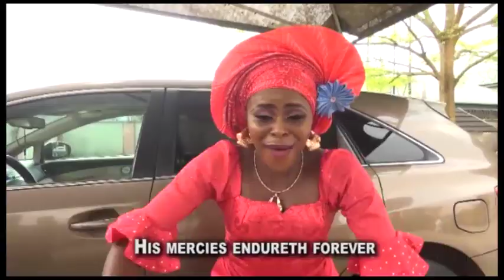Igbunu Ro Oghene (Urhobo Song) | Evang. Saturday Ekuteme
Song title: Igbunu Ro Oghene
Album: The Incomparable God

NOTE:
Hymns & Songs Archive is a YouTube Channel that shares hymns, Psalms and musical videos.